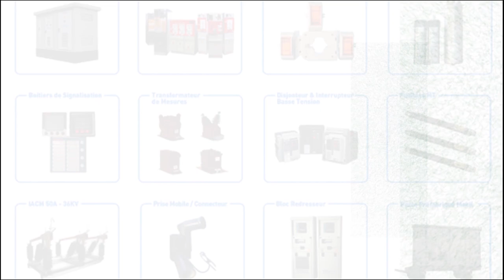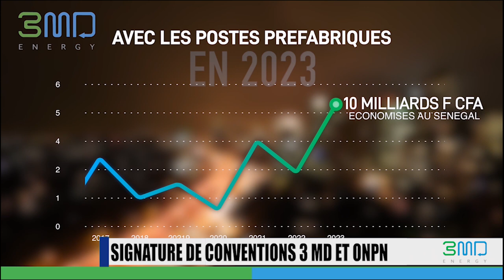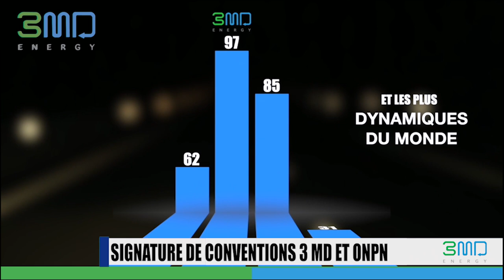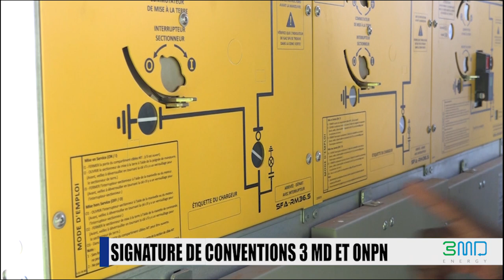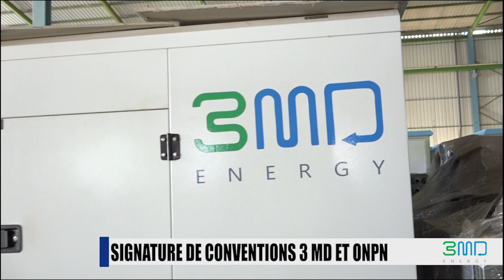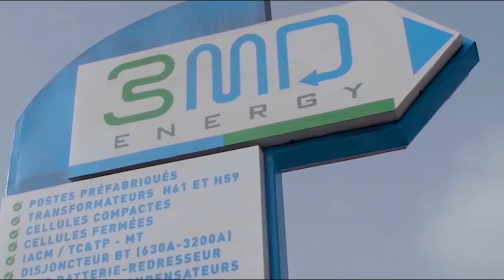SIGNATURE DE CONVENTION ENTRE 3 MD et ONPN Office nationale des pupilles de la nation